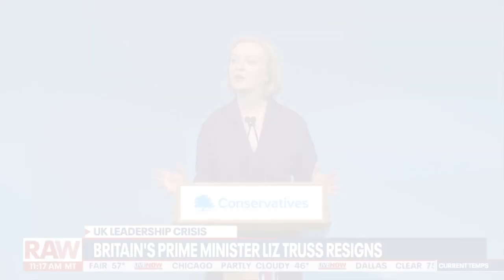LiveNOW on Fox: Liz Truss Resigns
Josh picks apart the historic tenure of Liz Truss after she resigns to make her the shortest serving Prime Minister in British History.